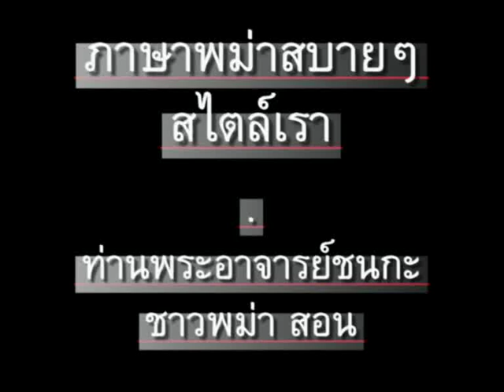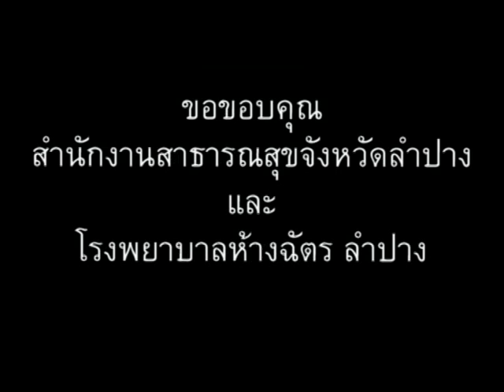ภาษาพม่า ตอน117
ภาษาพม่าสบายๆสไตล์เรา ตอน 117 - สุขภาพ(มีเสมหะไหม) // 'Learn Myanmar' for Thai speakers.  Chapter 117 - Health (secretion). CC: BY-NC-SA